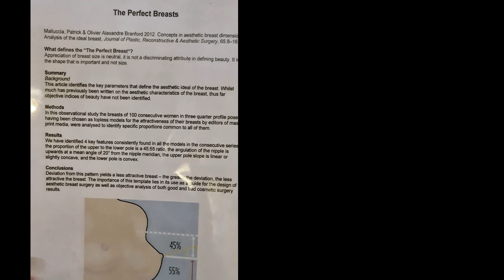The EROTIC Garden | Fun & Quirky Landscaping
The Erotic Garden & Teahouse in Chiangmai.  Join me in this special tour with Ms Katai Kamminga.